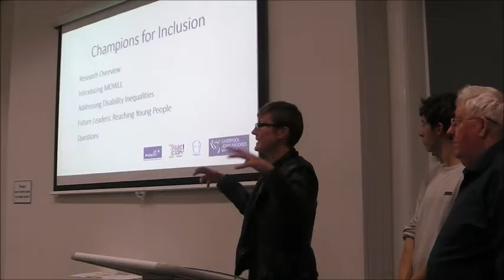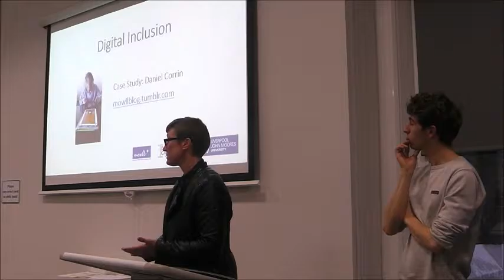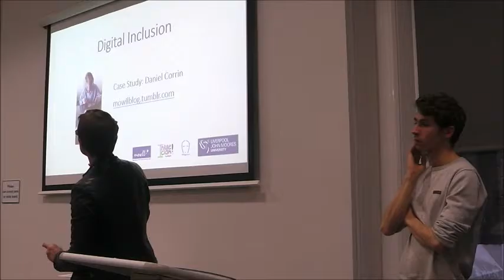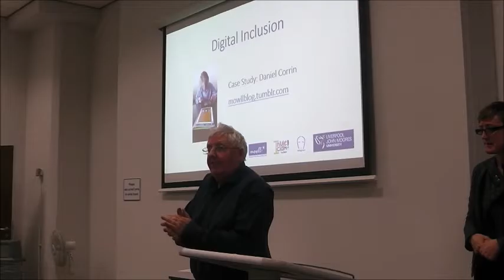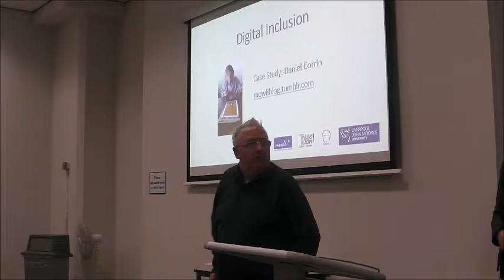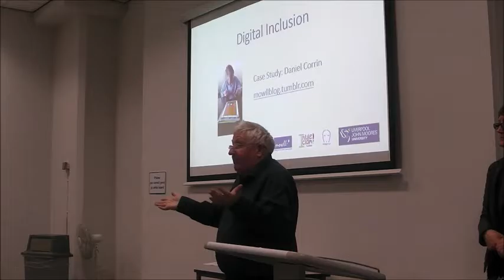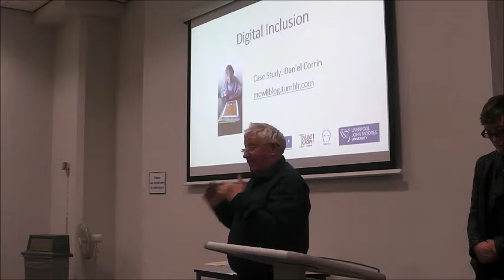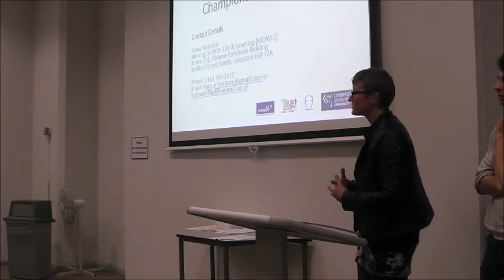Disability Research Symposium: Fiona Torrance, Terry Kelly and Zack Southern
“Champions for Inclusion”